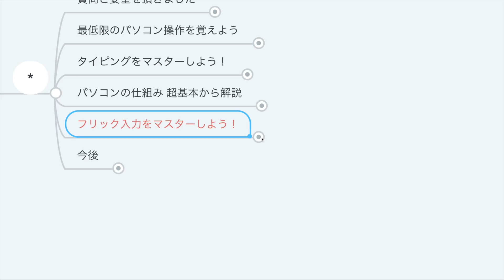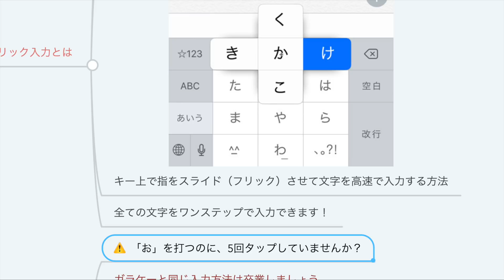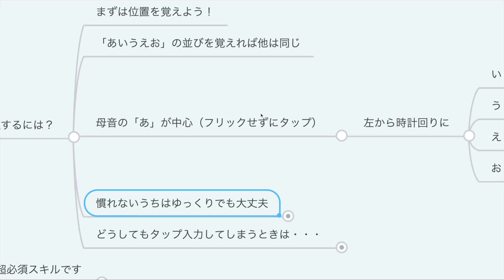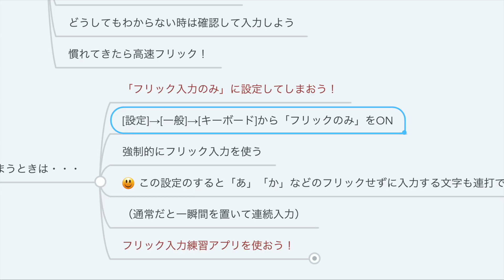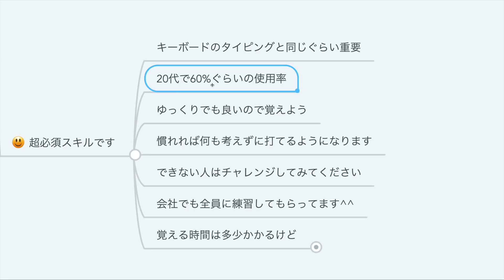第8回 フリック入力をマスターしよう！【ゼロから学ぶITスキル】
・フリック入力とは 00:13
・上達するには？ 01:54

【関連動画】
第1回 タッチタイピングをマスターしよう【超初心者がゼロから学ぶITスキル】